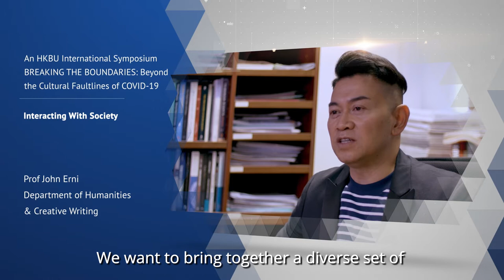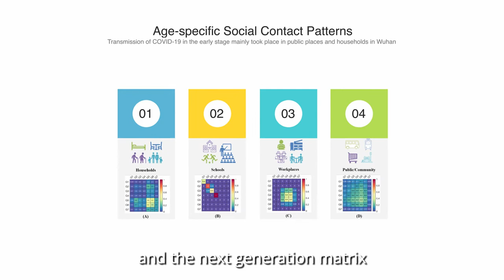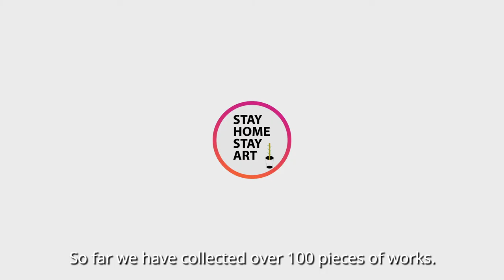Combating COVID-19: Hindsight 20/20?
新型冠狀病毒全球肆虐，世界各地的研究人員爭分奪秒研究對抗方法。香港浸會大學秉持關愛社群的精神，凝聚跨學科的研究力量，竭力應對病毒全球大流行所帶來的各種迫切問題。我們推出了「抗疫之中 後見之明？」跨學科研究計劃，以助各界交流資訊、分享知識、造福社會。要了解更多計劃詳情，請瀏覽：

Since the outbreak of COVID-19, researchers across the world have been working at an unprecedented pace to create solutions to combat the pandemic. With our long-standing caring DNA, we at HKBU are assembling cross-disciplinary research efforts to tackle the pressing issues brought about by the global pandemic. The new projects, under "Combating COVID-19: Hindsight 20/20?", will enable us to exchange insights and knowledge, and ultimately make an impact.